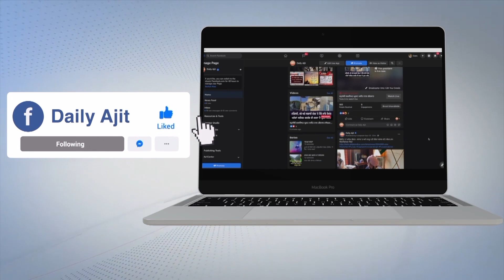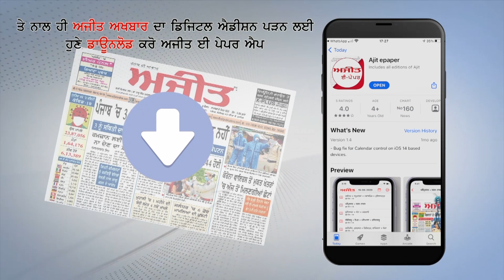ਰਾਣਾ ਗੁਰਜੀਤ ਸਿੰਘ ਤੋਂ ਦੁਖੀ ਮਹਿਲਾ ਨੇ ਆਪਣੇ 'ਤੇ ਪਾਇਆ ਤੇਜ਼ਾਬ